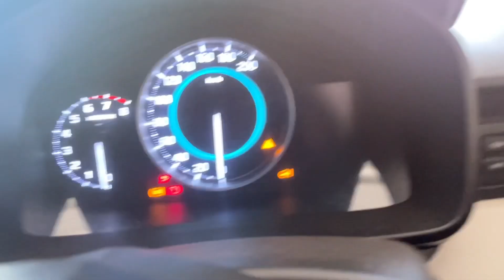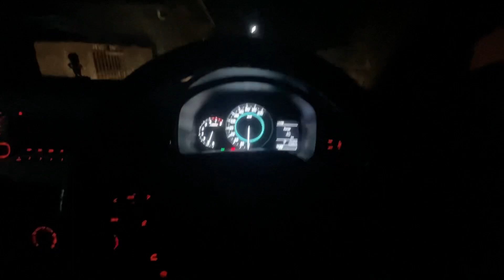365 days of vlogging: The shocking secrets I discovered(Day-57)